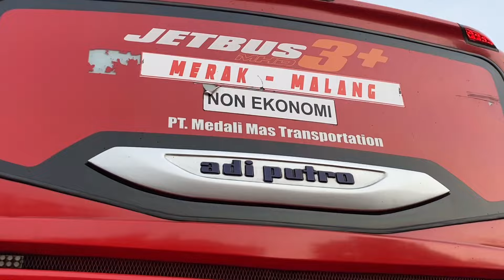KEDATANGAN BODY SUPER UNIK🤣 STJ Cileungsi tetap exis dengan unit terbaiknya!!